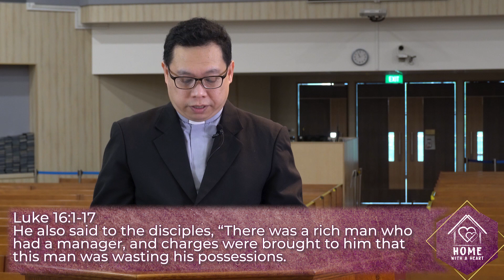"Kingdom Values: Faithful Stewardship" - Sermon on 6 Dec 2020 by Rev Dr Chiang Ming Shun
"Kingdom Values: Faithful Stewardship" (Luke 16:1-17) by Rev Dr Chiang Ming Shun
Recorded for the 9am Online Worship Service on 6 December 2020.